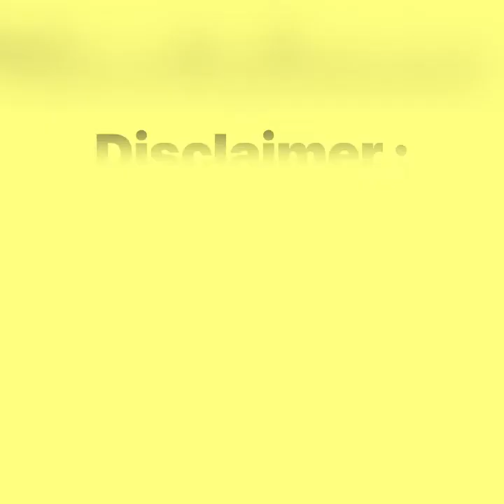TOP CURVY MODEL @ TESS HOLIDAY || BIOGRAPHY || VIRAL PHOTO & VIDEOS || BEEAUTY TIPS AND MORE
We are bringing you a biography, lifestyle & viral photos and videos of this very beautiful, curvy plus size model.